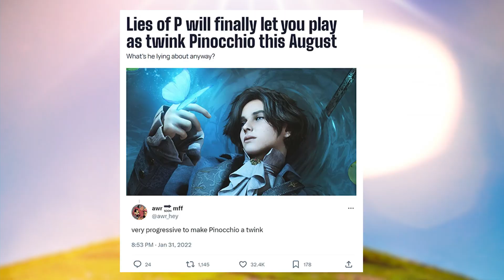Timothee Chalamet Twink Simulator 🍪 LIES OF P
Lies of P is a mesmerizing and macabre rave that draws inspiration from the classic tale of Pinocchio! In this thrilling reimagining of Carlo Collodi's beloved story, venture into a dark fantasy world as Pinocchio, on a quest to find the mysterious Mr. Geppetto.